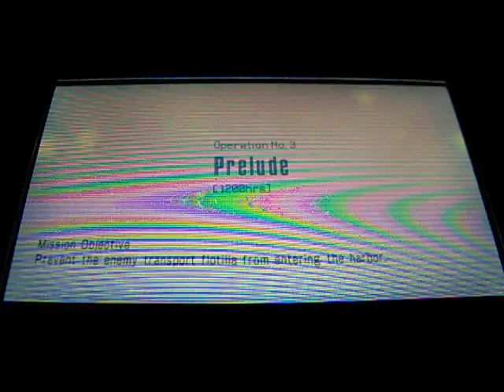Ace Combat X Mission 3: Prelude